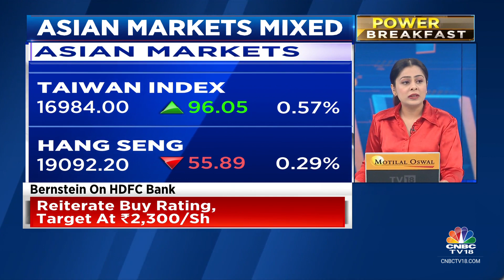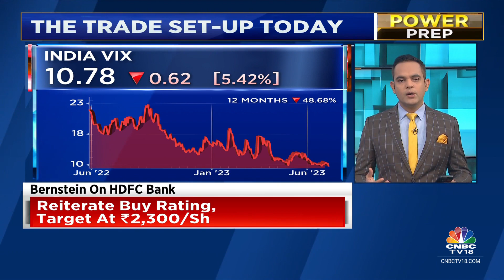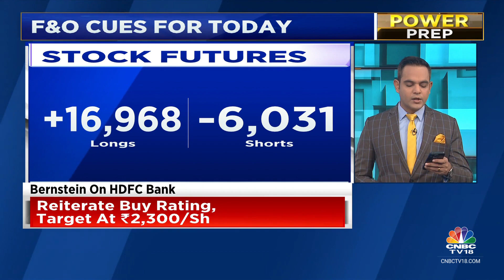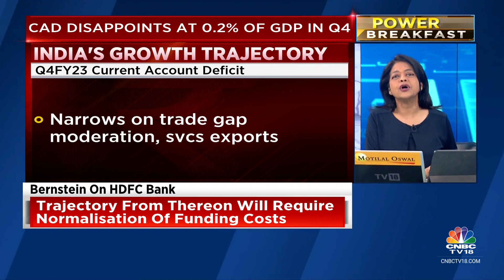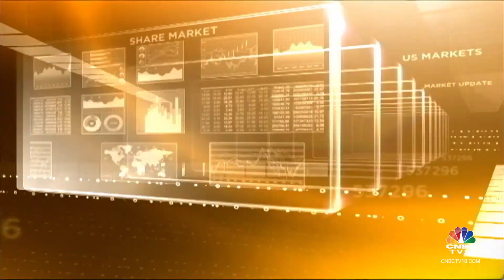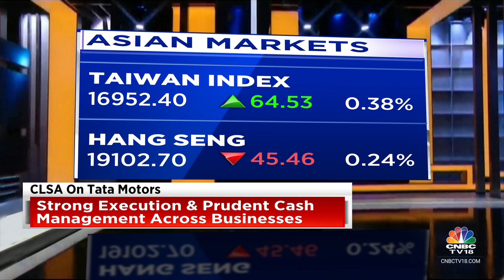Asian Markets Track Gains From Wall Street, Trade Higher; D-Street To Open In The Green?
Asian stock market indexes are mostly trading higher on Wednesday, tracking the gains from Wall Street overnight. Investors remain cautious ahead of the release of May inflation data from Australia and Industrial profits readings from China for the month of May.

Nikkei is trading higher by 0.75 percent, rebounded after the fourth consecutive session of losses. Hang Seng, Shanghai, and Kospi are trading lower by 0.15 percent, 0.30 percent, and 0.36 percent respectively at 7.10 am IST

SGX Nifty is trading higher by 48 points or 0.26 percent at the 18859 level. The indication getting from the Asian markets is positive. The Indian stock market indexes are likely to open higher today and will trade volatile due to the monthly F&O expiry.

The US stock market indexes closed higher on Tuesday. Dow snapped a 6-day losing streak and closed higher as investors shrugged off recession worries and cheered the strong economic data. The consumer confidence data for June showed stronger than expected. The new home sales and durable goods orders in May also came better than expectations.

Investors are looking to hear more from top central bank policymakers when they meet in the European Central Bank Forum, Fed Chair Powell’s speech is also scheduled on Wednesday, and the PCE report on Friday. The share price of electric vehicle maker Lordstown Motors tanked 17%, as the company filed for bankruptcy.

The US stock market indexes, Dow Jones and S&P 500 gained 0.63 percent and 1.15 percent respectively while the Nasdaq was up 1.65 percent due to a rally in the tech stocks on Tuesday.

n18oc_business